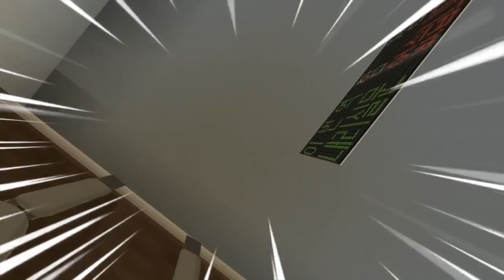지하철에서 '마스크' 안쓰는 아저씨 참교육!! "우리 엄마가 화가 많이 났어요!!" 공공장소에서 민폐 부리는 사람들!? 상황극 『마인크래프트』 (잉여맨 가족상황극)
지하철에서 '마스크' 안쓰는 아저씨 참교육!! 꿀잼~상황극